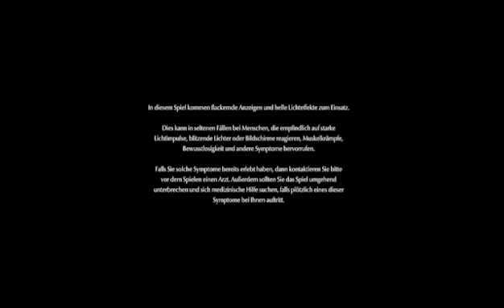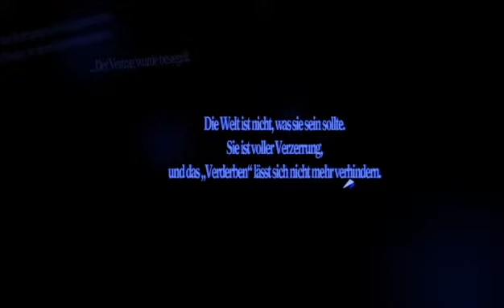Let´s Play Persona 5:Royal #01 -Flucht aus dem Casino